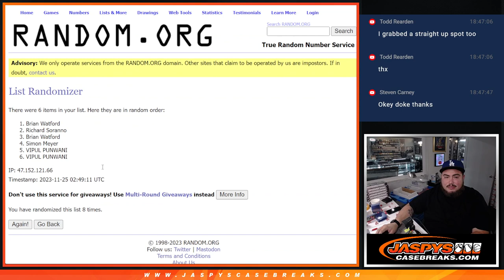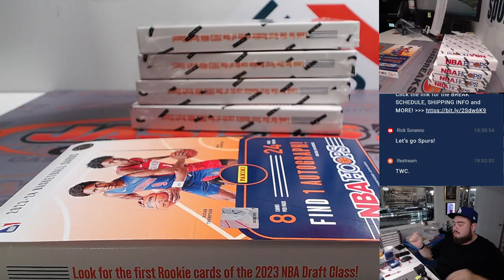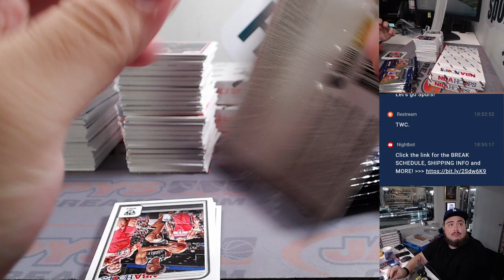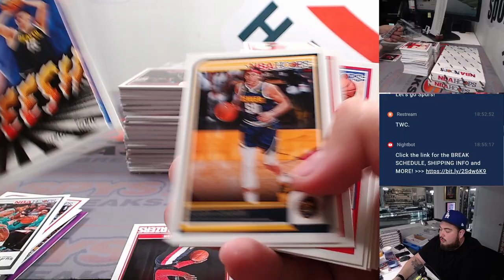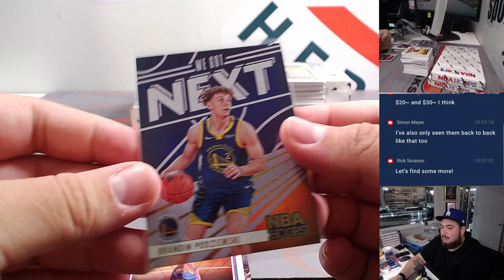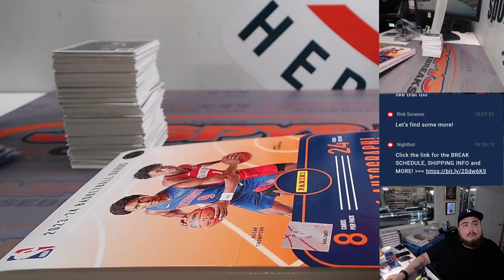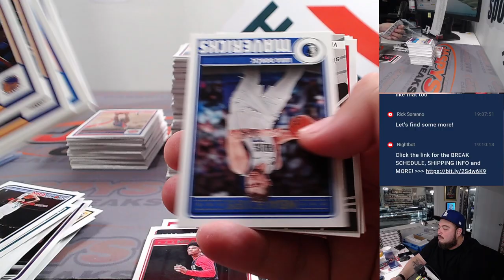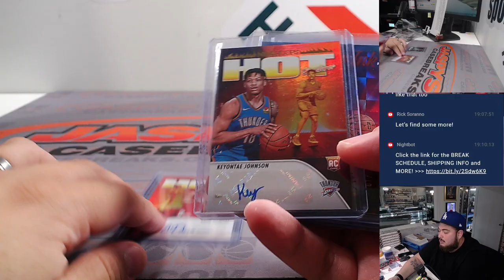F. 11/24/23 - 2023/24 Panini NBA Hoops Basketball Hobby 5-Box #2 *3RT*